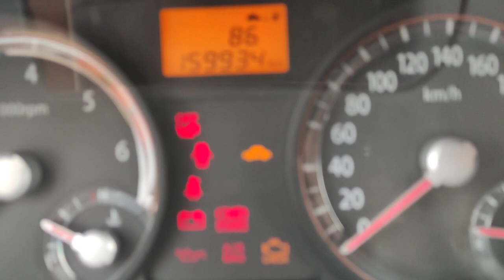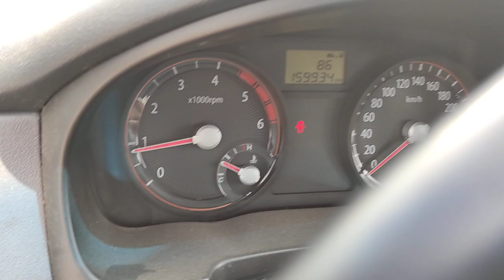İdeal Kia Rio 1.5 Dizel Tapdım - UCUZ QİYMƏTƏ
Maşın Bazarı 2022 - Kia Rio Dizel Qiymətləri
Avtoblogger Elvin Hüseynovla Gürcüstan Maşın Bazarında olan qiymətlər ve son durum